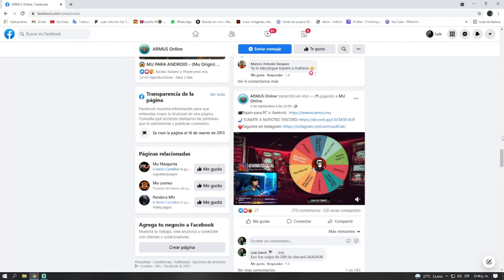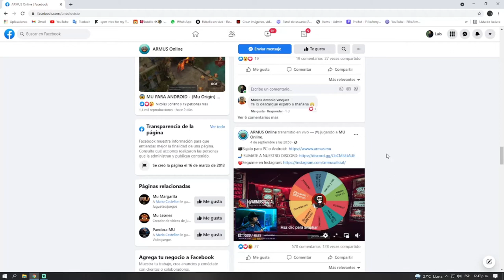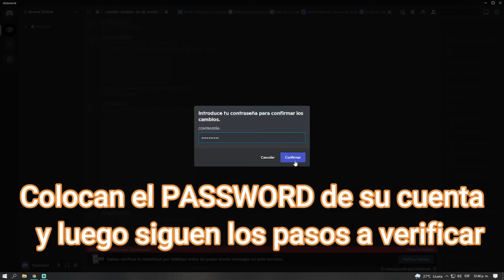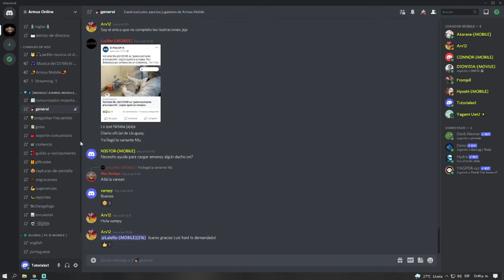Como verificar mi cuenta de discord en Armus Online